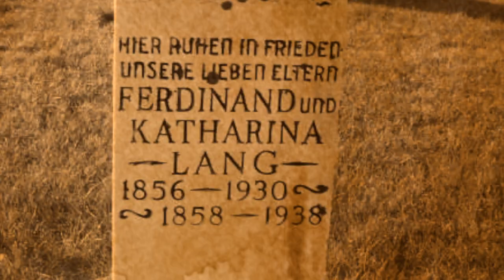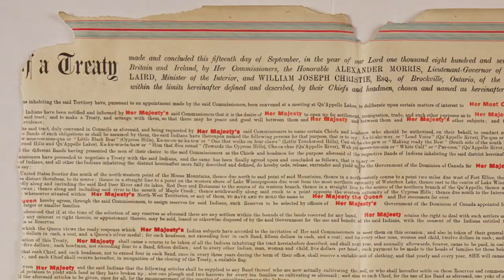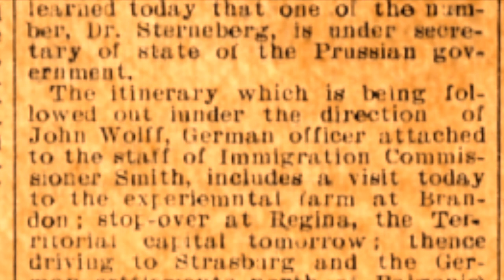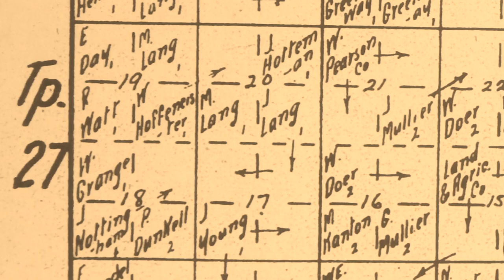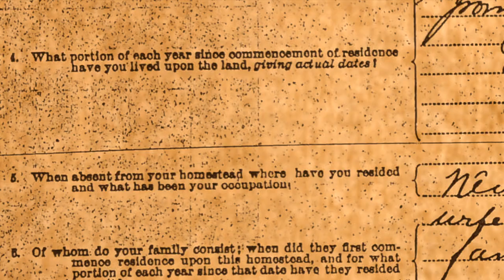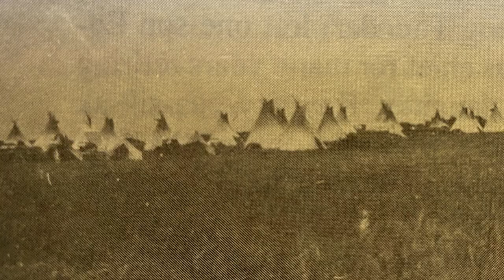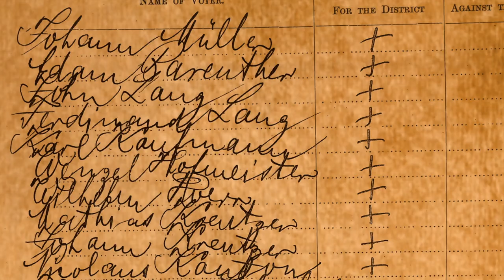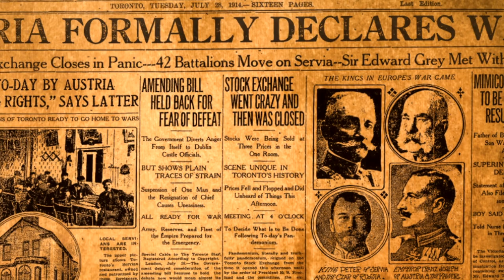Bohemian Sodbusters, Episode Seven: "Free Land!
This is the seventh in the continuing series focused on my ancestors' migrations through Europe before settling in the Canadian West. In this Episode, I describe the homesteading process in Saskatchewan in 1906.